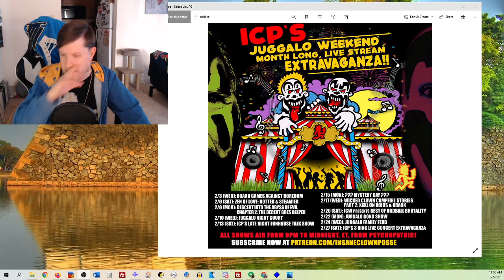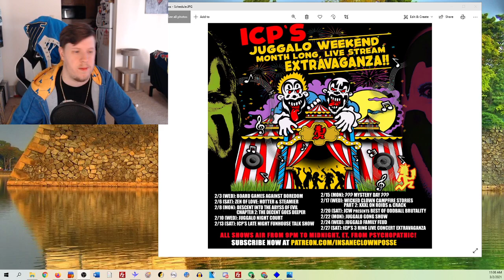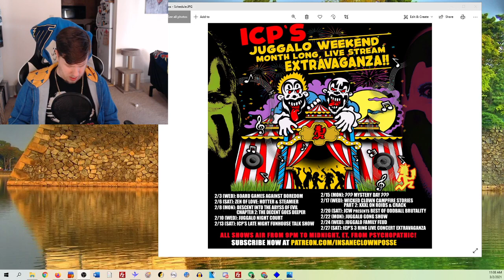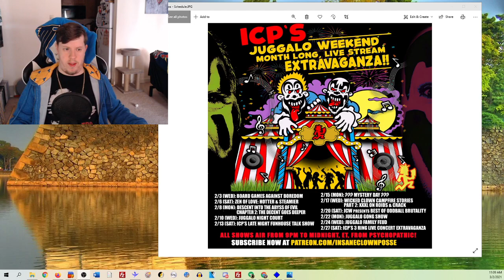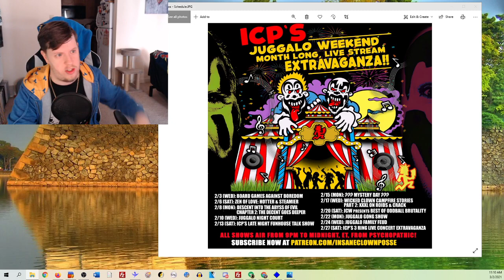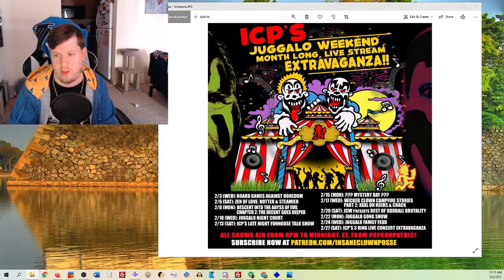THOUGHTS: 3 Ring Concert Extravaganza